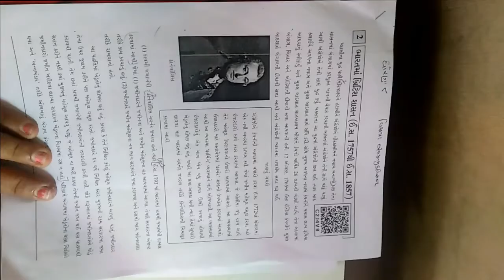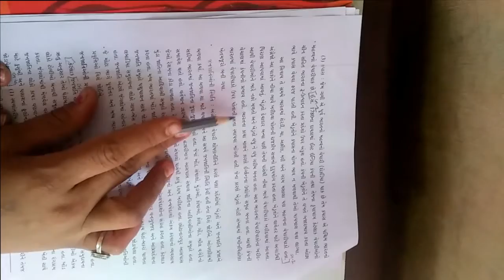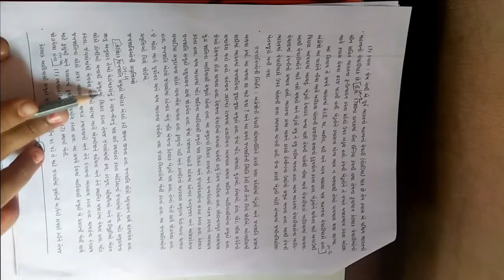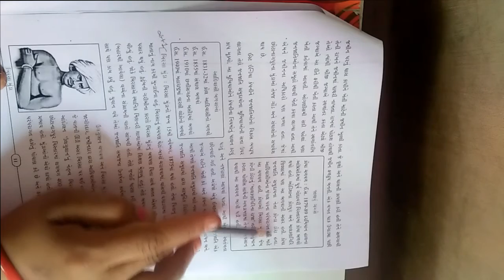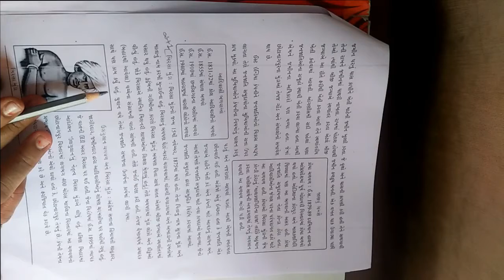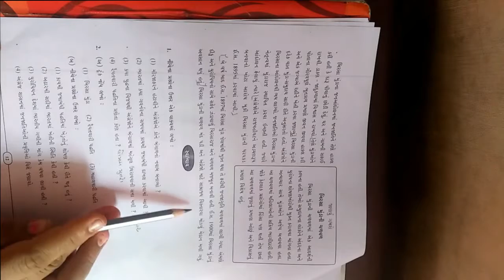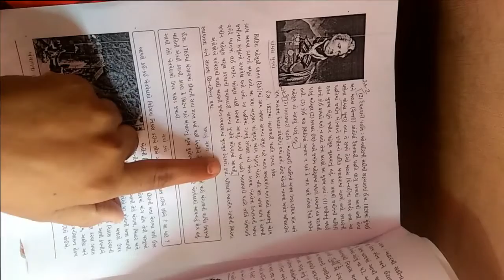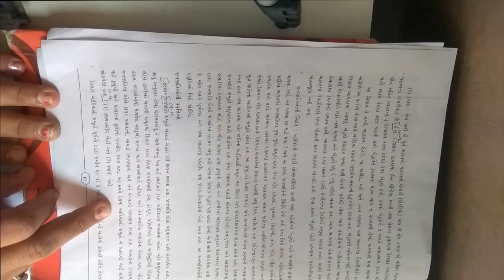ધોરણ ૮ વિષય સામાજીક વિજ્ઞાન પ્રથમ સત્ર પાઠ ૨ ભારત માં બ્રિટિશ શાસન ભાગ ૨